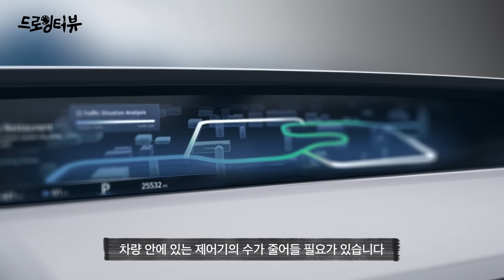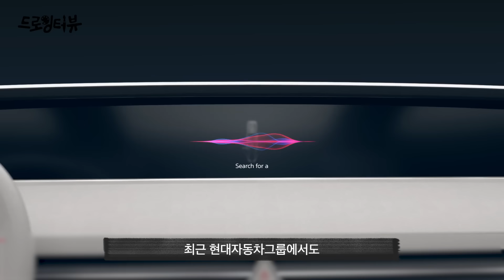변하는 자동차 패러다임 속 문제 해결사는? l 드로잉터뷰 EP.10 MCU아키텍처셀 (채용, 직무, 인터뷰)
🤔 채용 공고 속 직무 소개… 도대체 무슨 말?
😫 직무 검색만 하는 구직 활동이 지친다면?

현대모비스의 다양한 직무를
알기 쉽게 그림으로 보여드려요👀
🎨 드로잉터뷰 시작합니다! 🖌

👨‍🎨 열 번째 화백
자동차 시스템플랫폼 표준화에 핵심적인 역할!
MCU아키텍처셀 유한상 책임연구원

00:00 드로잉터뷰 시작✨
00:27 직무가 무엇인가요?
02:33 진행 중인 프로젝트나 연구 아이템이 있다면?
03:35 학부 전공과 기억에 남는 프로젝트
05:23 우리 섹터에 지원해야 하는 이유?
06:53 나에게 모비스란?

🎁[EVENT] 취준생을 위한 댓글 이벤트
① 모비스라이브 유튜브 채널 구독하고 영상 좋아요 클릭
② 굿바이 드로잉터뷰👋 마지막 화 시청소감을 댓글로 남겨주세요!

✔ 참여 기간 : 2023년 2월 17일 ~ 2023년 3월 3일
✔ 당첨 발표 : 2023년 3월 10일 (대댓글 발표)
✔ 당첨 경품 : 신세계 상품권 1만원 권 (20명)

채널을 구독하지 않은 계정은 당첨에 제외될 수 있습니다. 당첨자 발표는 대댓글 또는 커뮤니티에서 진행됩니다. 당첨 메시지 받으신 후 일주일 이내에 개인정보 미회신 시 당첨에서 제외될 수 있습니다. 경품은 사전 고지 없이 변경될 수 있습니다. 중복 당첨은 허용하지 않으며 경품은 1인 1회 지급합니다.